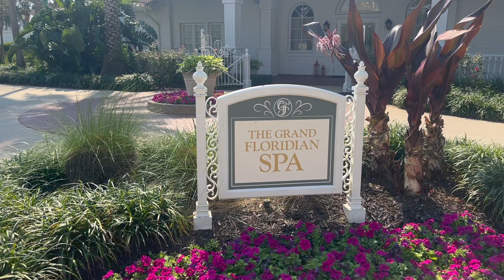Our Disney Wedding | Disneys Grand Floridian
3.3.23 was our special day at Disneys Grand Floridian!